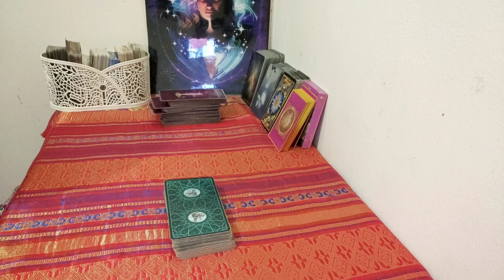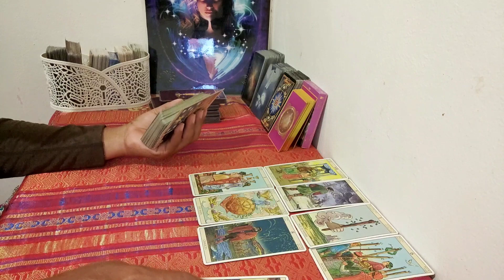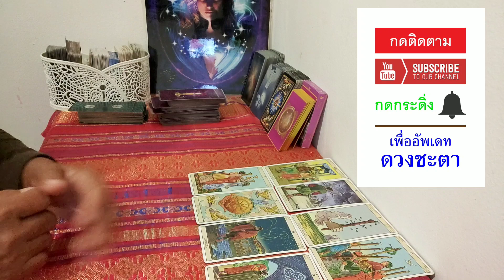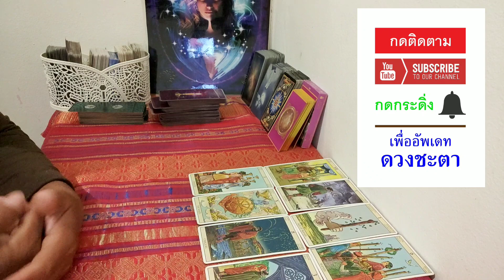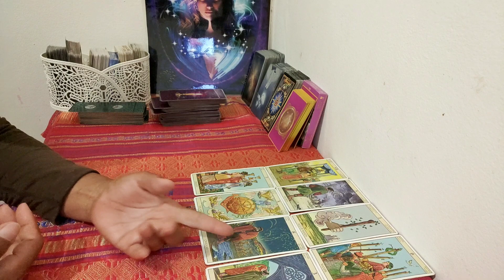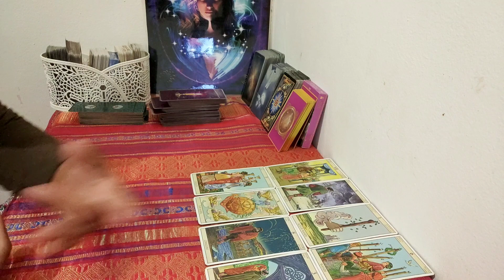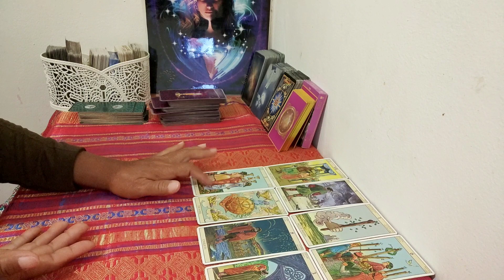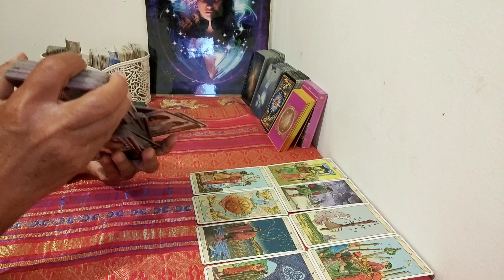ราศีพฤษภ♉💰 เลขโชคลาภ การงาน การเงิน ความรัก (1 กค. 63 - 15 กค. 63) | กิ่งไผ่พยากรณ์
ผู้ที่เกิดราศีธนู : ตั้งแต่ 16 ธันวาคม - 14 มกราคม
ผู้ที่เกิดราศีมังกร : ตั้งแต่ 15 มกราคม - 12 กุมภาพันธ์
ผู้ที่เกิดราศีกุมภ์ : ตั้งแต่ 13 กุมภาพันธ์ - 14 มีนาคม
ผู้ที่เกิดราศีมีน : ตั้งแต่ 15 มีนาคม - 12 เมษายน
ผู้ที่เกิดราศีเมษ : ตั้งแต่ 13 เมษายน - 14 พฤษภาคม
ผู้ที่เกิดราศีพฤษก : ตั้งแต่ 15 พฤษภาคม - 14 มิถุนายน
ผู้ที่เกิดราศีเมถุน : ตั้งแต่ 15 มิถุนายน - 14 กรกฎาคม
ผู้ที่เกิดราศีกรกฎ : ตั้งแต่ 15 กรกฎาคม - 15 สิงหาคม
ผู้ที่เกิดราศีสิงห์ : ตั้งแต่ 16 สิงหาคม - 16 กันยายน
ผู้ที่เกิดราศีกันย์ : ตั้งแต่ 17 กันยายน - 16 ตุลาคม
ผู้ที่เกิดราศีตุลย์ : ตั้งแต่ 17 ตุลาคม - 15 พฤศจิกายน
ผู้ที่เกิดราศีพิจิก : ตั้งแต่ 16 พฤศจิกายน - 15 ธันวาคม